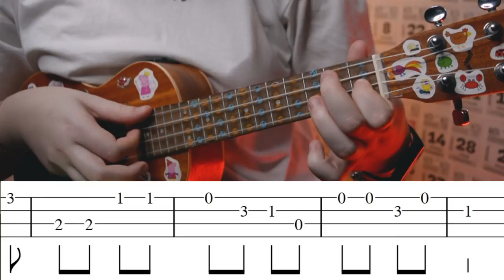ПРОСТАЯ НОВОГОДНЯЯ ПЕСНЯ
Заключительная часть разборов песен и мелодий на новогоднюю тематику. Сегодня будем учиться играть песню детства "В лесу родилась елочка"
⬇️ РАЗВЕРНИ ПОЛНОСТЬЮ  ⬇️
⭐ПОДДЕРЖИ МОИ СТАРАНИЯ⭐

🎧Музыка из видео:
Non_Piu_Andrai

❓FAQ
📸 АППАРАТУРА :

Ты супер!